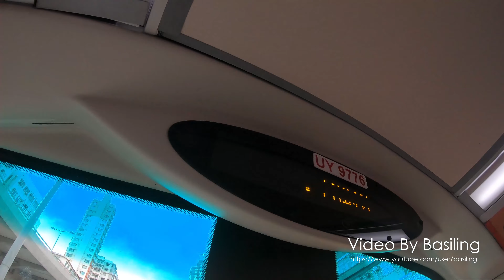Hong Kong Bus KMB UY9776 @ 85X 九龍巴士 Volvo B9TL 紅磡碼頭-大老山隧道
九龍巴士 UY9776 (車隊編號AVBWU626) Volvo B9TL @ 85X 紅磡碼頭-大老山隧道 (06/2020)
Kowloon Motor Bus (KMB) UY9776 (Fleet No.AVBWU626) Volvo B9TL on Rt.85X from Hung Hom Ferry Pier to Tate's Cairn Tunnel (06/2020)